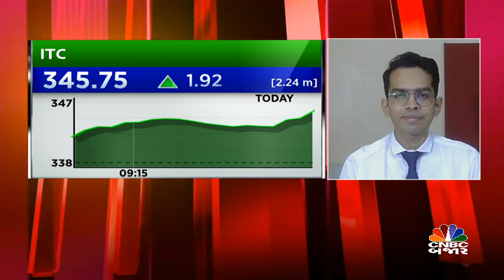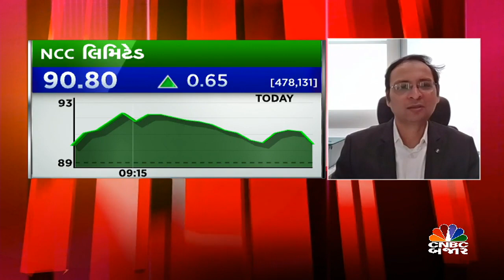BUDGET PICKS | STOCK TO BUY | STOCK TO TRADE | ITC | IDFC | STOCK IN NEWS | EXPERT CALL